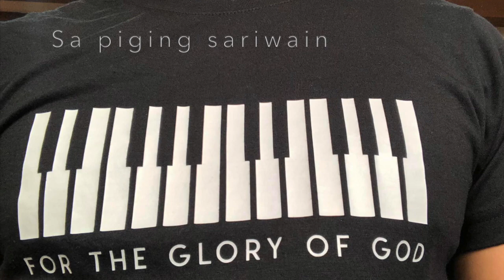Pag-aalala (Minus One) | Orchestra Version by Cris Aspa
Pag-aalala Minus One / Instrumental

ABOUT THE SONG:
It's a song appropriate to be sung during the Entrance Procession of the Holy Mass particularly during Ordinary Season.

ABOUT THE SONG CREATORS:
Words and music by Fr. Manoling Francisco
Vocal Arrangement by Norman Agatep

ABOUT THE MINUS ONE:
Orchestra arrangement by Cristopher Aspa